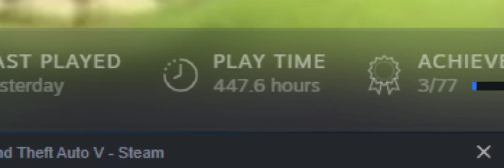my playtime hours of gta 5 👹